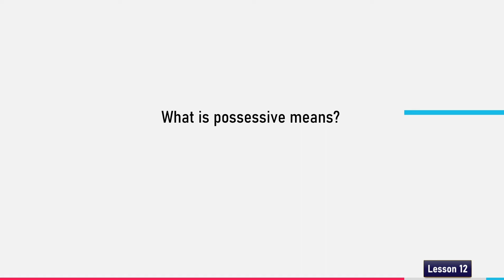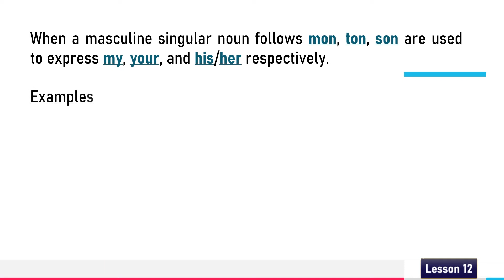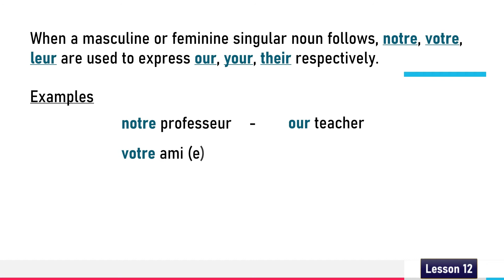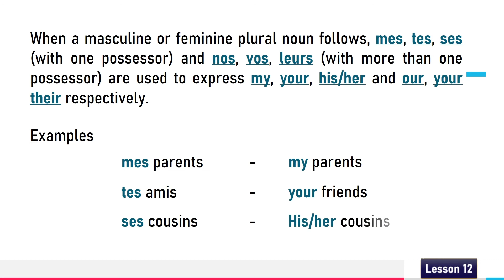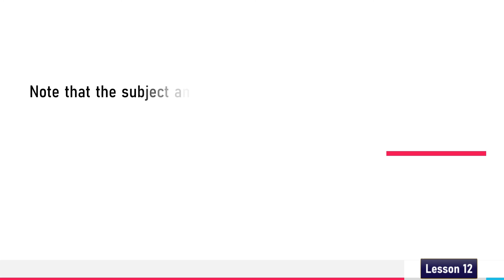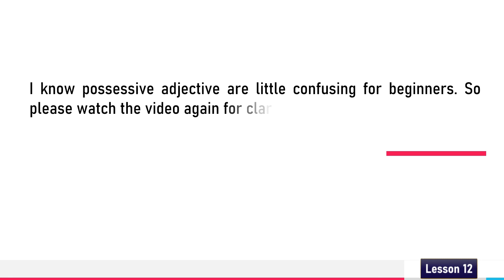LEARN FRENCH IN 30 DAYS LESSON 12 - POSSESSIVE ADJECTIVES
LEARN FRENCH. DAILY FRENCH CONVERSATION. FRENCH GRAMMAR. POSSESSIVE ADJECTIVES. MON, MA, MES, TON, TA, TES, SON, SA, SES, NOTE, NOTRE, NOS, VOTRE, VOTRE, VOS, LEUR, LEUR, LEURS.